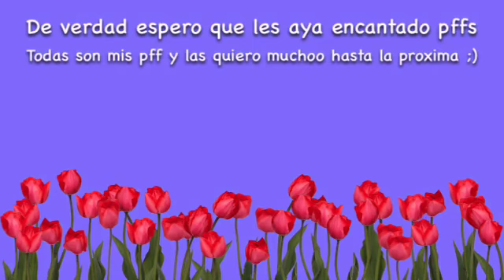Para mis pffs rainbow cupcake y Crystal dash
Separo que les gusté